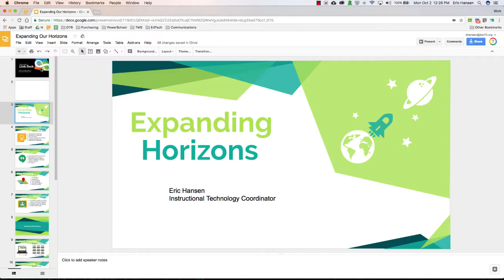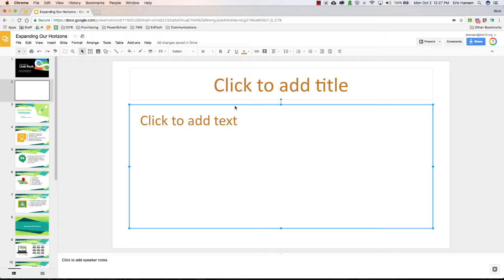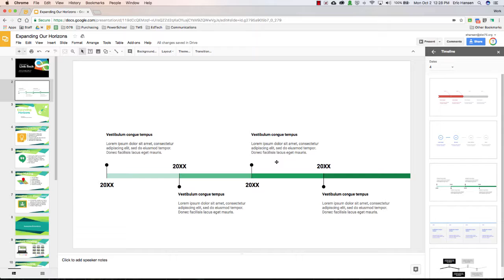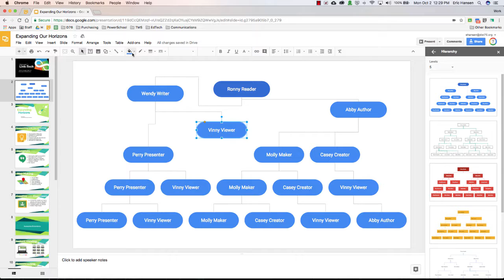New Tools for Collaboration in Slides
Learn about a few tools for presenting and classroom collaboration such as grid view, diagrams, and Google Keep